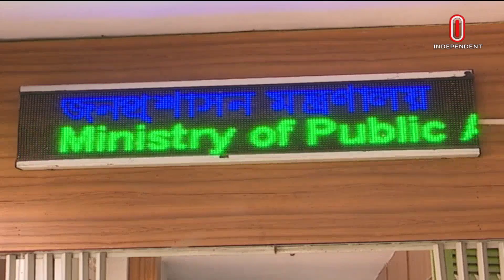একজন প্রার্থী সর্বোচ্চ ৩ বার বিসিএস পরীক্ষায় অংশ নিতে পারবেন | Govt Job Age | Independent TV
সরকারি চাকরিতে প্রবেশের সর্বোচ্চ বয়স-সীমা ৩২ বছর করার সিদ্ধান্ত নিয়েছে সরকার। ((বৃহস্পতিবার)) উপদেষ্টা পরিষদের বৈঠকে এই সিদ্ধান্ত নেয়া হয়। একই সঙ্গে সিদ্ধান্ত হয়েছে, একজন প্রার্থী সর্বোচ্চ ৩ বার বিসিএস পরীক্ষায় অংশ নিতে পারবেন।
The government has decided to make the maximum age limit for entering government jobs 32 years. ((Thursday)) This decision was taken in the meeting of the advisory council. At the same time, it has been decided that a candidate can participate in the BCS examination maximum 3 times.